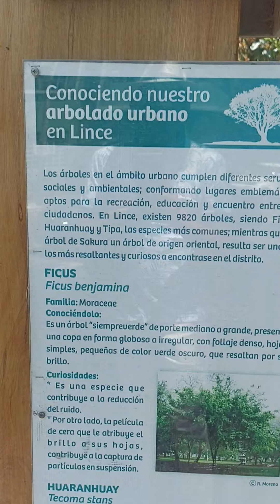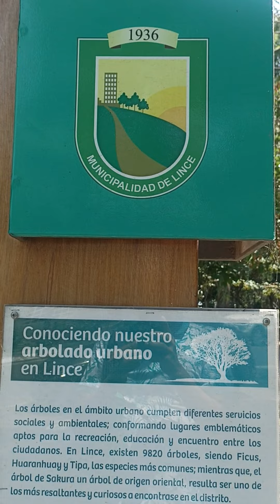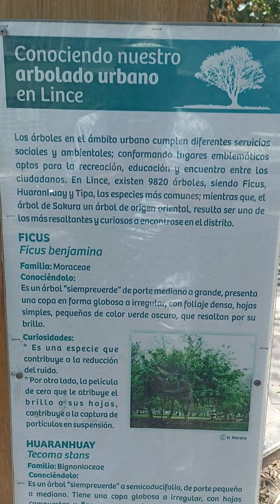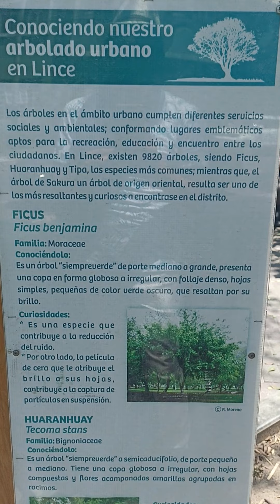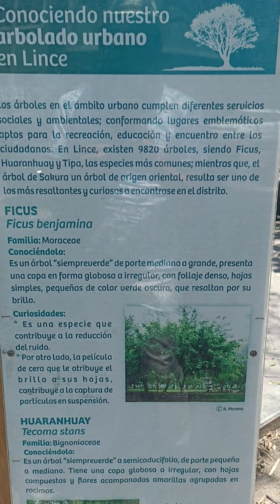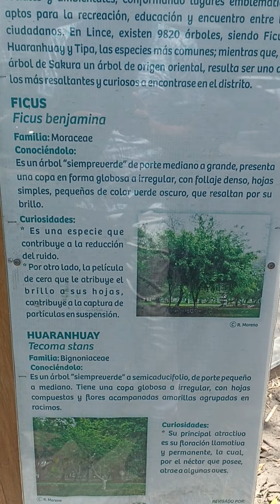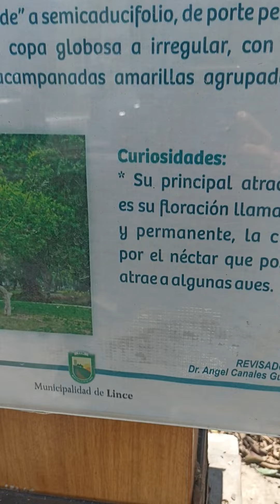Arbolado urbano en Lince